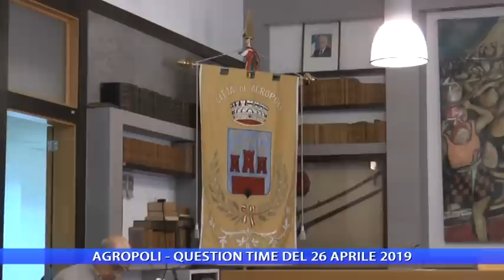AGROPOLI QUESTION TIME DEL 26 APRILE 2019